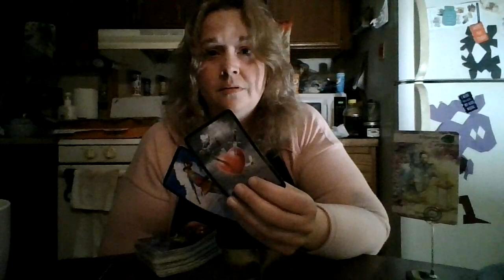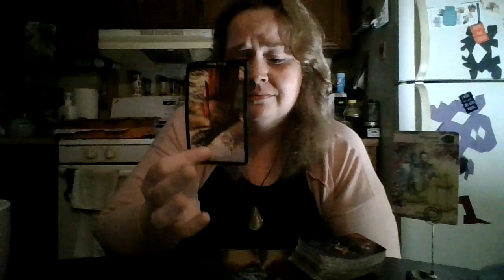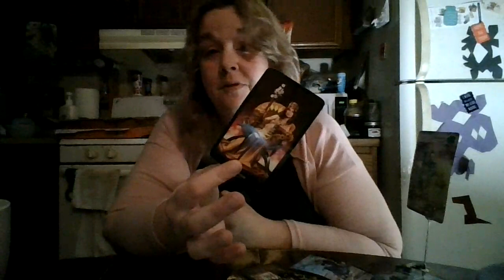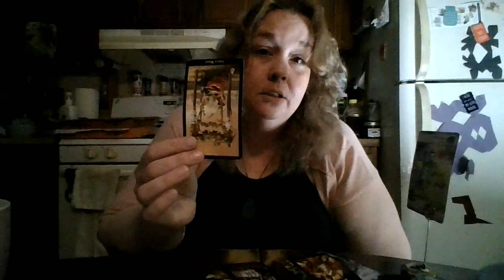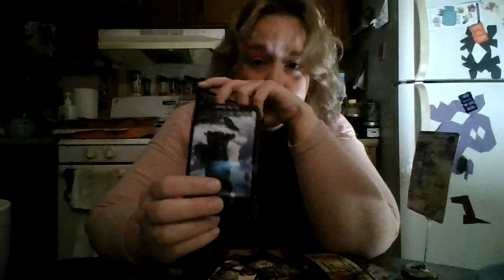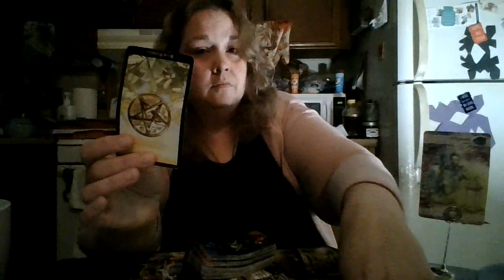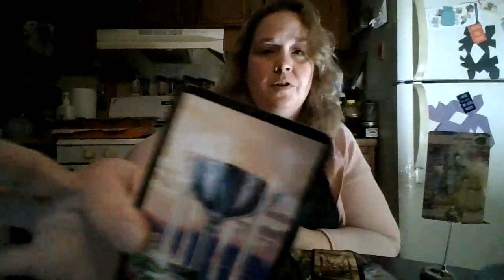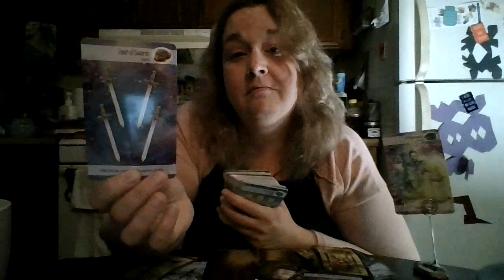Virgo 2021 Summer Bonus: It's Not Even Born Yet, Why are You building a Coffin?